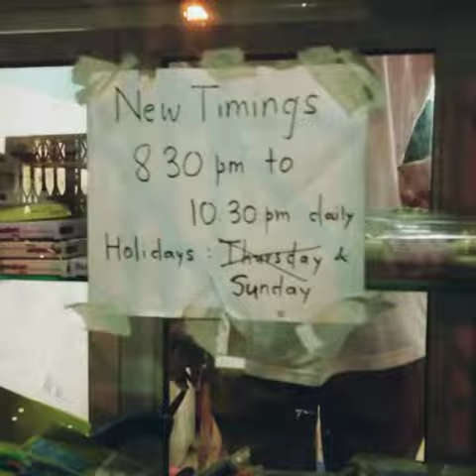Best Doctor for your pet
Dr D. G. Dighe, opp. Natural ice cream, 100 feet road, Vasai west